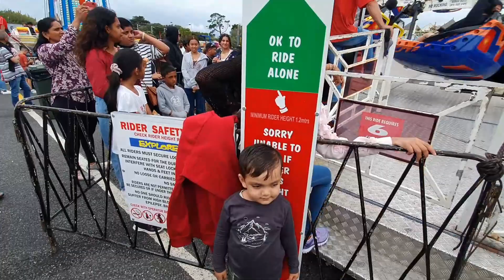🚂 Super Scary Rides At Auckland Mela🎢🎠🚙 Chal Mele Nu Challiye 🐰 Easter Mela 🇳🇿 NZ Vlog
Sat Shri Akaal Ji,

Spent the day at Auckland Easter Mela and had lots of fun. We are a Punjabi Family living in New Zealand. We love to make Family Vlogs (Punjabi Vlogs) and love to share it.

Hope you guys LOVE this video. And if you LIKE it,